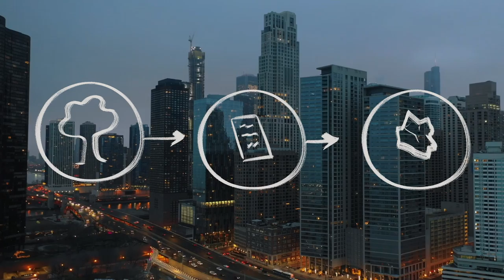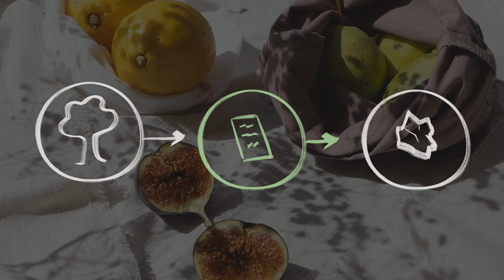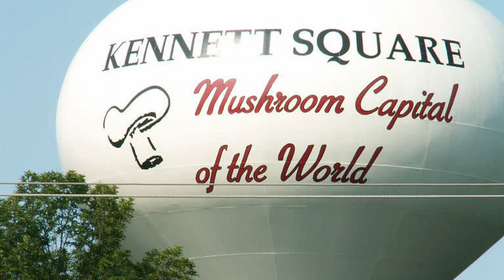MISPLACED MATTER - Capstone Video by Susannah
What could the future look like if we grew products instead of assembling them?

I'm a senior studying Industrial and Innovative Design at the International Center for Creativity in Columbus Ohio. I've been interested in improving our system of waste since 7th grade and I'm passionate about design and manufacturing.

"The best way to predict the future is to create it" - Abraham Lincoln